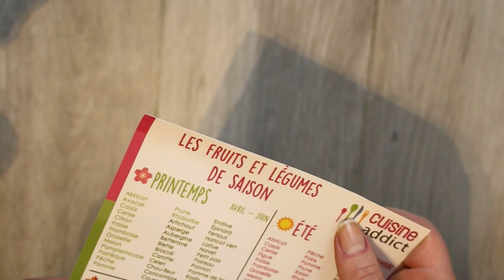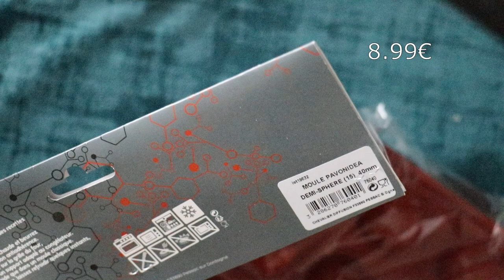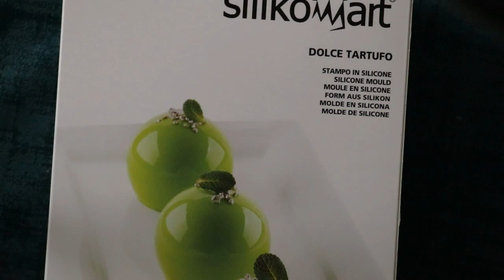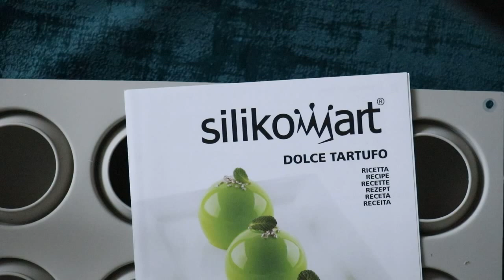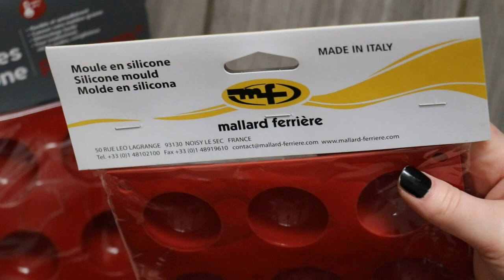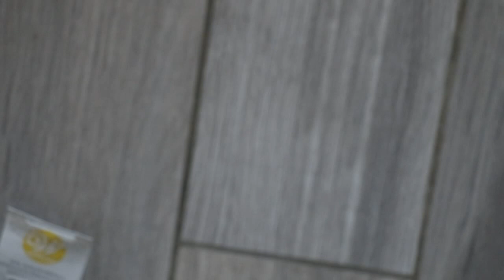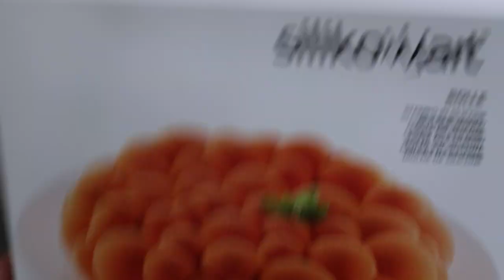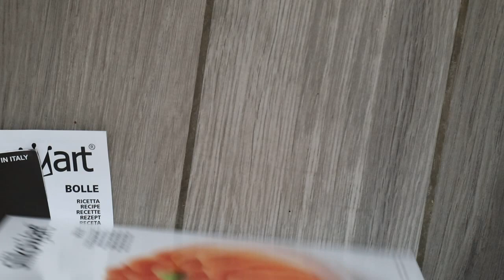UNBOXING Courses pour cuisiner! Moules de silicone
Achats de moules pour cuisiner et faire de bons petits desserts avec ces moules magiques en silicone, silikomart. Ci dessous vous trouverez des sites sur lesquels je les ai commandé.